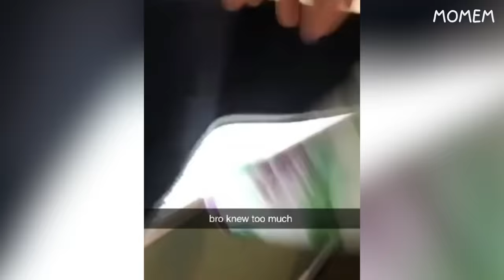funny try not to laugh memes